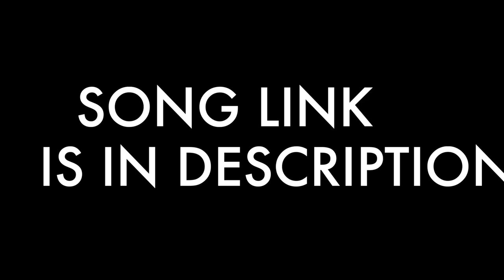KRYPTO9095 - CLOCK CLOCK (OFFICIAL SONG TO CLOCK)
ARTIST: KRYPTO9095
SONG: CLOCK CLOCK